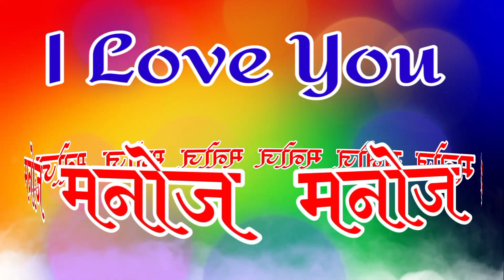मनोज नाम की प्यार मोहबत शायरी🌹manoj name status🌹manoj name ringtone🌹manoj ringtone🌹 I love you manon